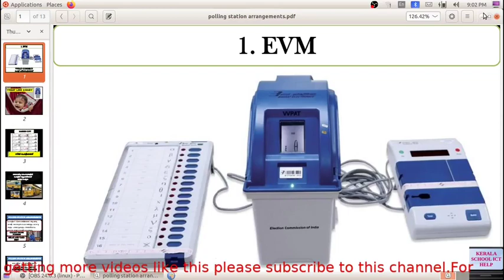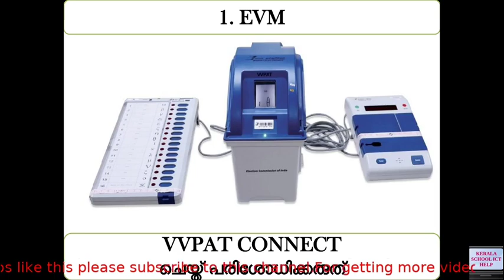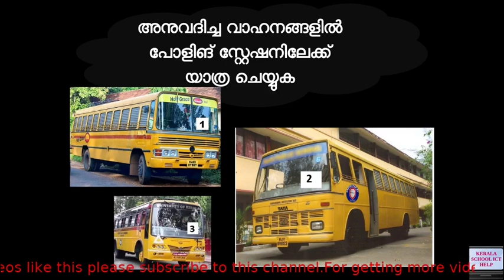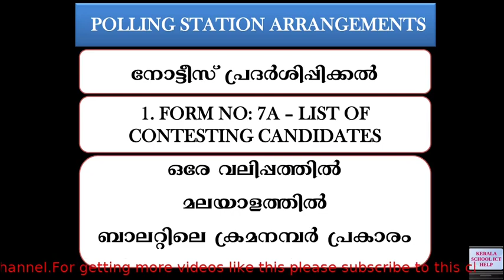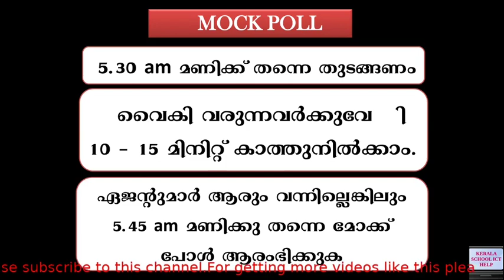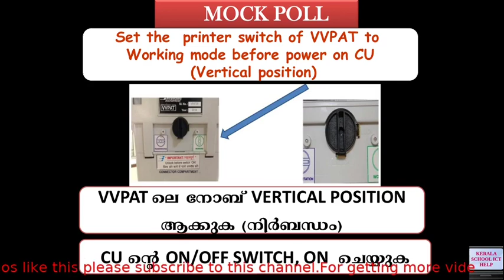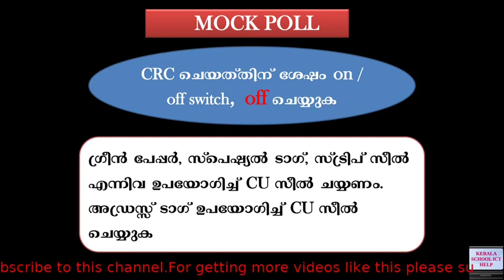KERALA ELECTION 2021 | FROM DISTRIBUTION CENTER TO ACTUAL POLL PROCESS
KERALA ELECTION 2021 | FROM DISTRIBUTION CENTER TO ACTUAL POLL PROCESS | POLLING ARRANGEMENTS